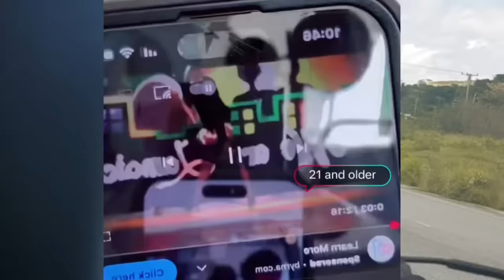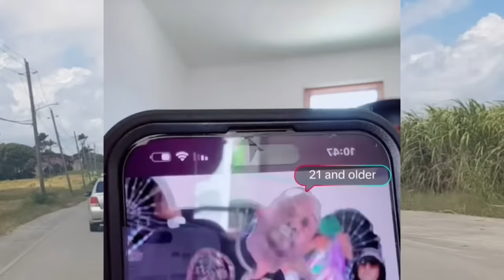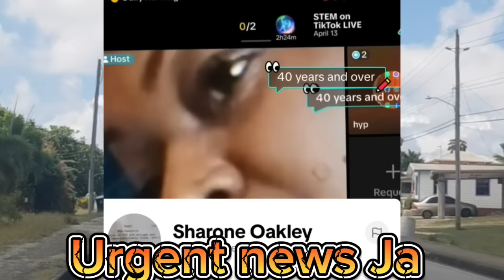Cheese defend Ivany money and diss Miss Blinga Rt Boss address Mackerel Queenie Nicky Shana Chyn